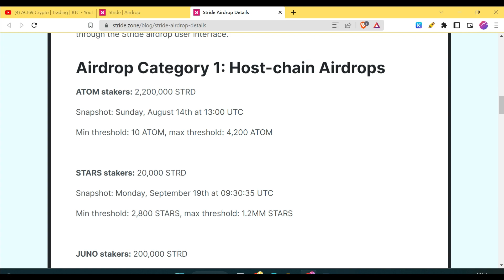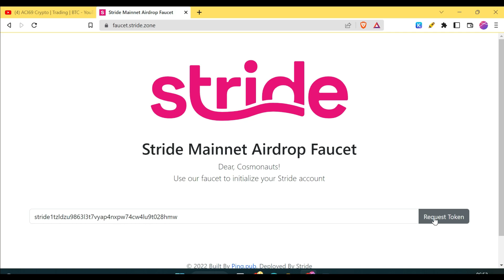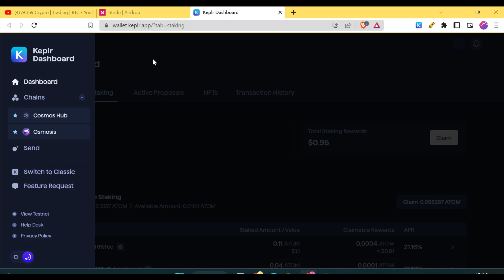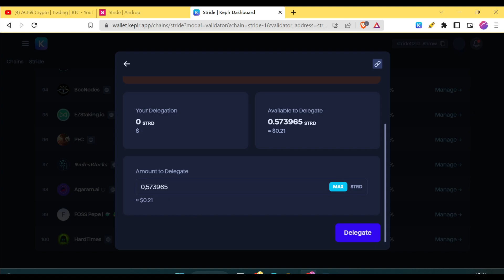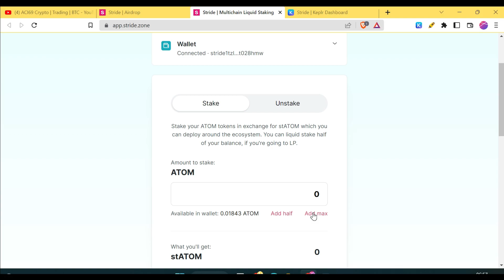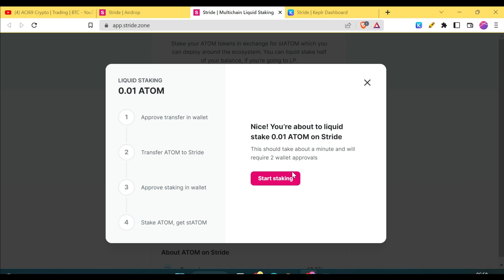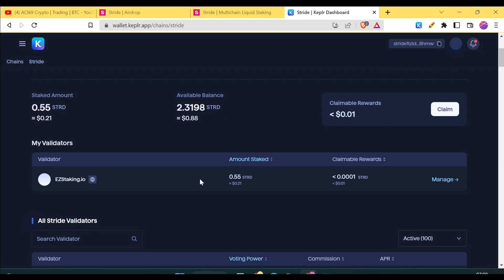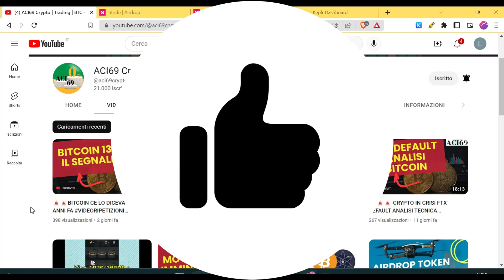💰💰▶ RITIRA GRATIS AIRDROP STRIDE CRYPTO PASSO PASSO in Italiano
❗️NON Perdere le Tue Crypto!! IMPORTANTE leggi qui

2️⃣ OKX: 20% Sconto A VITA sulle Fees + 2 Mistery BOX fino a 10.000$

▶ 💰 20% di Sconto A VITA sulle Tue Commissioni su Binance quando ti iscrivi gratis da questo link Riservato

▶ 💰 MEXC 10% Sconto a volte escono chicche da prendere al volo

💰🔥 CORSI ONLINE ACI69 👇 DEDICATI ALLE CRYPTO 💰🔥

🔴💰1)💰💰 BITCOIN ETHEREUM E BLOCKCHAIN, IMPARA DA ZERO QUI (ITA)

🔴 2) 💰💰Bitcoin corso di TRADING Semplice con Indicatori Parte 1

🔴 3) 💰💰 Bitcoin corso di TRADING Semplice con Indicatori Parte 2

🔴 4)  💰💰 Corso Completo su Trading View in Italiano

🔥🔥🔴 5)  BITCOIN Trading Bot Automatico 01 con esempi pratici

🔥🔥🔴 6) BITCOIN TRADING BOT 02

🔴 9) BITCOIN & CRYPTO PER GUADAGNARE SEMPRE ENTRATE AUTOMATICHE

Indice
00:00 Intro
00:20 Dove si prende Airdrop Stride?
00:35 Requisiti per prendere Airdrop di Crypto Stride
01:08 Come si ritira l'Airdrop di Stride?
01:28 1° Step faucet di Stride ritira
01:59 Richiedi token STRD
02:25 Unisciti al Gruppo Telegram ACI69 qui Gratis
02:37 Start Claiming Stride
03:00 Dove vedi i tuoi token Stride Gratis?
03:34 Vai su
e delega al nodo ACI69 se ti va con 0% fees
04:00 Cerca il nodo ACI69 a cui delegare il tuo staking di stride crypto
04:46 3° e ultimo airdrop di stride: metti a liquid stake Atom
05:15 Quant'è il minimo di Atom da mettere a liquid staking per stride?
06:18 Trasferimento di atom a stride per prendere gli stAtom (staked Atom)
07:12 Ultimo airdrop di stride
07:30 La regola d'oro per gli Airdrop
08:00 Il Nodo Stride ACI69 per la Community
08:20 Promozioni Black Friday ACi69
08:40 Outro
💰💰 Sconti Soldi BONUS GRATIS: 💰💰
▶ 💰 20% di Sconto A VITA su Binance quando ti iscrivi gratis da questo link Riservato